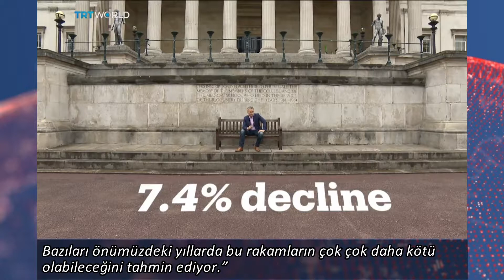Yıllık 5 milyar dolarlık kazanç tehlikede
Onbinlerce yabancı öğrenci İngiltere’de üniversite eğitimi alıyor.
Bunların büyük çoğunluğu da AB ülkelerinden.
Ancak Brexit sonrası AB’den gelen öğrenciler için ilave masraflar çıkabilir.